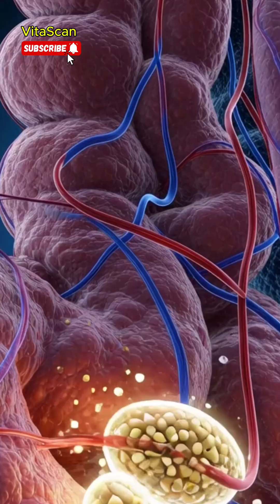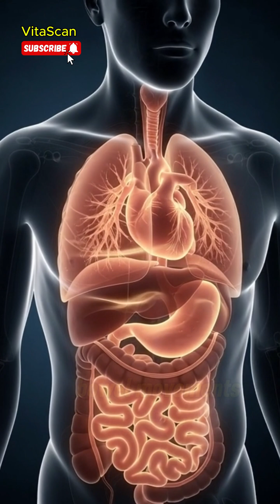Flaxseed Drink From Sip to Cell